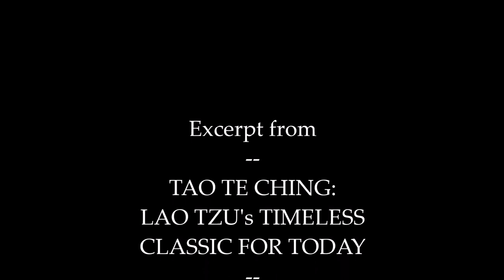Tao Te Ching: PART V: USING THE TAO TO REFRAIN FROM ACTION - David Tuffley (6 of 7) [Audiobook]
The sixth in a seven part audiobook of the Tao Te Ching in plain English, written by David Tuffley (PhD) based on the timeless work of Lao Tzu.

PART I:  KNOWING THE TAO
PART II:  USING THE TAO TO BECOME MORE CONSCIOUS
PART III: USING THE TAO TO CULTIVATE ONESELF
PART IV:  USING THE TAO TO INFLUENCE GROUP DYNAMICS
PART V:  USING THE TAO TO REFRAIN FROM ACTION
PART VI:  COMMUNING WITH NATURE

PART V:  USING THE DAO TO REFRAIN FROM ACTION
SELFLESSNESS (7)
HARMONY (29)
AVOID BECOMING TOO SPECIALISED (32)
SUBTLE INFLUENCE (43)
STRATEGIC NON-ACTION (48)
TRUTH IN NON-ACTION (55)
BEING NON-CONFRONTATIONAL (63)
A RIVER FLOWING AROUND BOULDERS (64)
THE VIRTUE OF RESTRAINT (68)
NOT INITIATING (69)
RECOGNISING THE BEGINNING (74)
THE DOOMED LEADER

This group of 12 passages investigates Wu Wei, or "non-doing". Wu Wei is not doing anything until it is time to act, and only then in a restrained way that is in harmony with the natural flow.
Here it refers to a state of mind in which actions are effortlessly in alignment with the flow of life.
Non-action confers intuitive insights and awareness beyond what can be achieved with taking action, since knowledge that comes through action is obscured by situation-specific reactions.
Non-action is therefore another way of saying "go with the flow". Do not resist or become impatient with the larger forces in the world, after all we humans are small in relation to the world.
Events are governed by Nature, and it is best to allow those events to play out in their own way. Ill-considered action creates its own problems.
Non-action helps us towards our goals through the cultivation of patience and adopting a long term view.
Humanistic Psychology says that it is within our reach to create the life we want for ourselves. To become self-actualized. As we think and believe, so we create our world. This is indeed true, but only up to a point. We can transform our lives in goal fulfilling ways, but the transformation is relatively slow, its progress measured in months and years.
Wu Wei calls for patience... lots of patience. Perhaps this is the truth behind the old saying that patience is not just a virtue, but the foundation of all virtues.